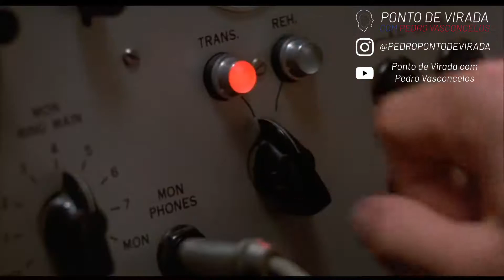3 Exercícios Para Ter Um Dia Maravilhoso.